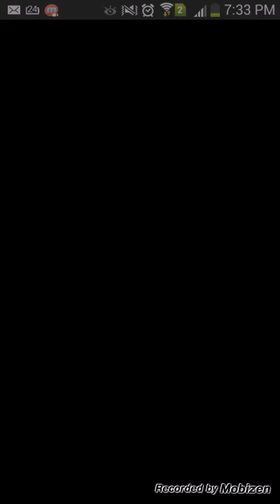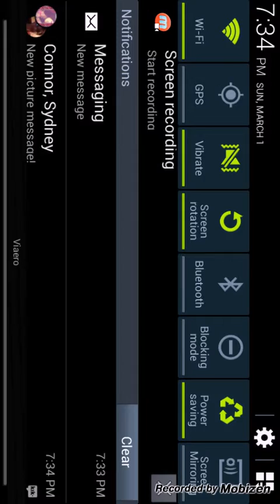CLASH OF CLANS short vid